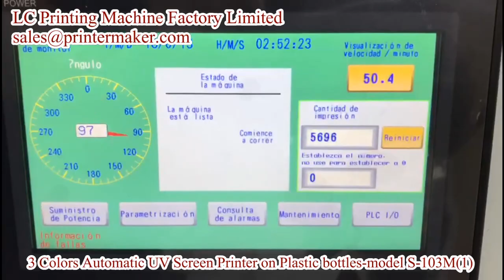3 colors automatic UV screen printer on plastic bottles model S-103M